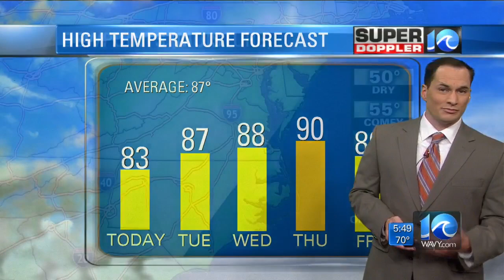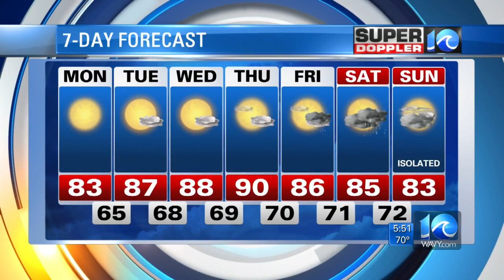Super Doppler 10: Tropical Depression 6 Forms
Meteorologist Jeremy Wheeler talks about the newly formed tropical depression in the Gulf of Mexico on July 31, 2017.